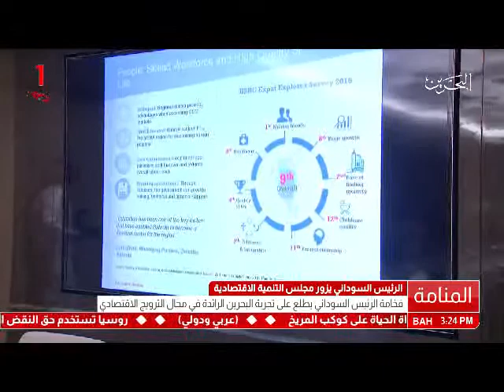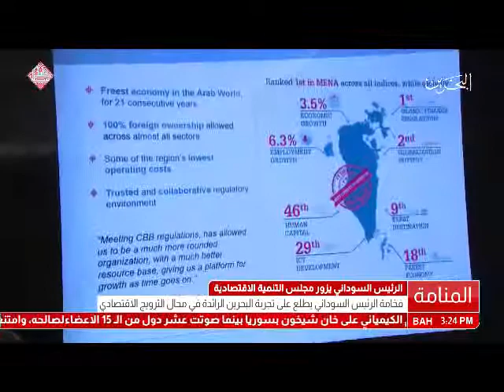البحرين :القائد العام الماليزي يقوم بزيارة لسلاح البحرية الملكي